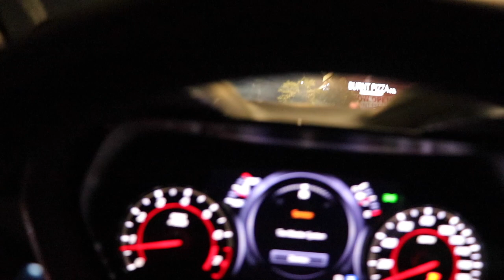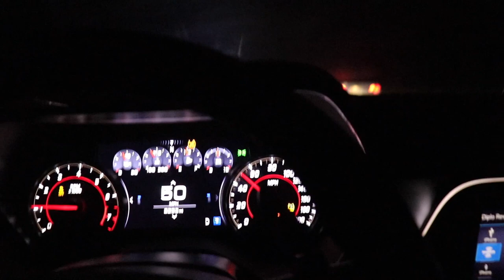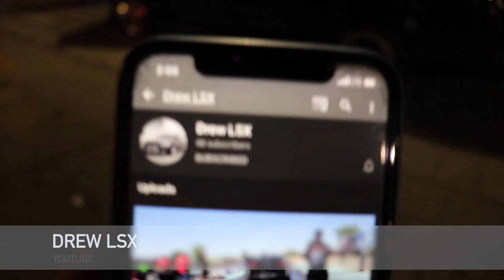TURBO CHEVY SS VS BUILT AUDI TTRS!! CRAZY ROLL RACING!!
NOTHING BETTER THEN A NIGHT OUT IN MEXICO! IN THIS VIDEO WE HAVE A CRAZY TURBO CHEVY SS VS A FULLY BUILT AUDI TTRS ON A ROLL RACE!